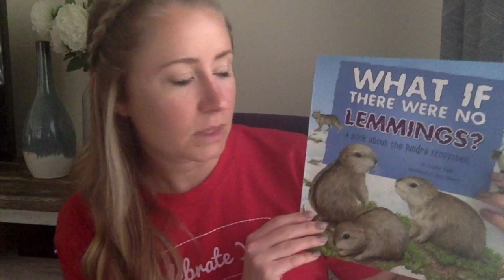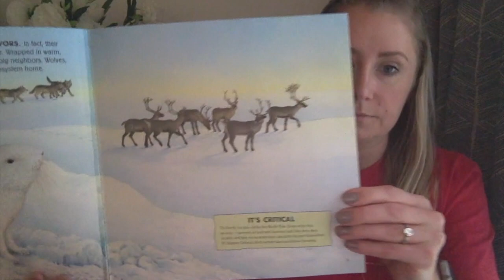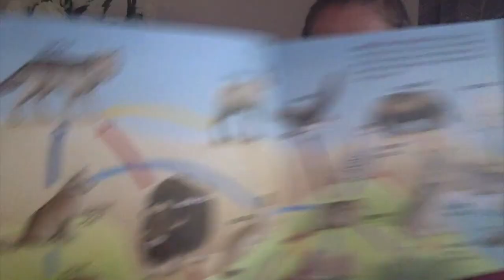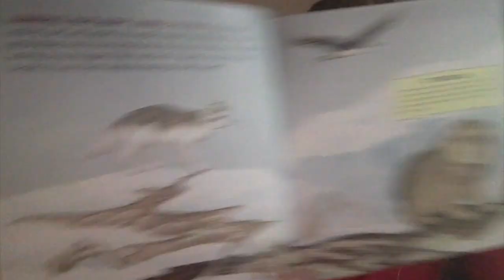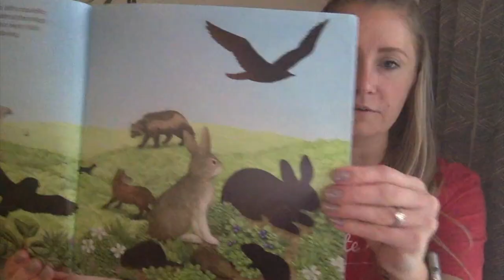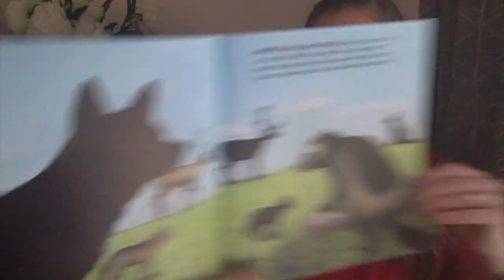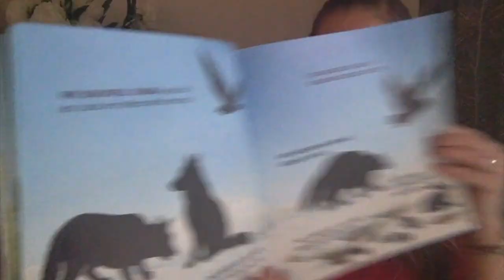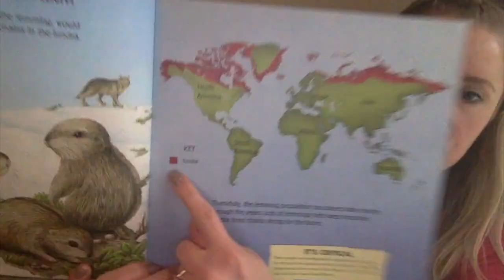What If There Were No...Lemmings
This video is about What If There Were No...Lemmings